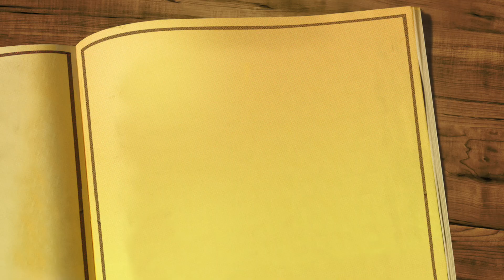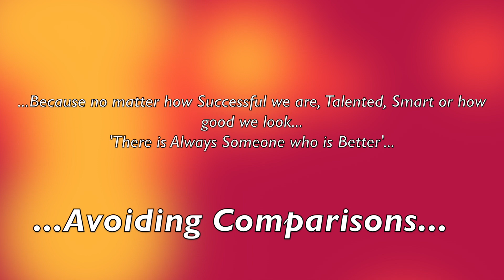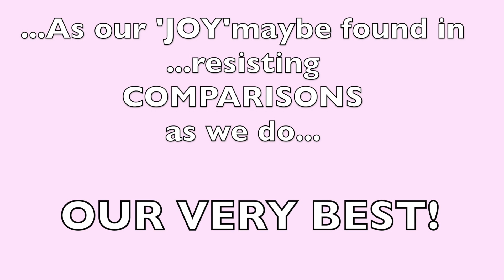Hawaii--Hagin King TV on Islands Olelo "Compared to Whom?" Grammar Laughter Episode 4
Hawaii--The Star in Writer Hagin King's 4th installment of "Grammar Laughter" is "Joy! As the journalist charges "Comparatives" as showcases for her Inspirational, faith-based message of "Self Acceptance!"